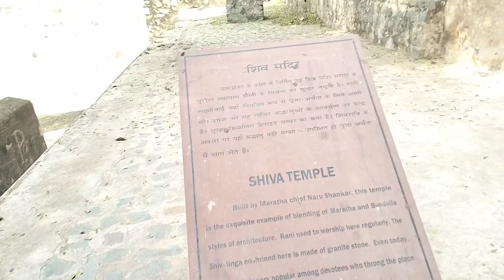jhasi ka kila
Rani Laxmi Bai
Rani Laxmi Bai ka kila
kanpur to jhasi
jhasi me ghumne ki jagah